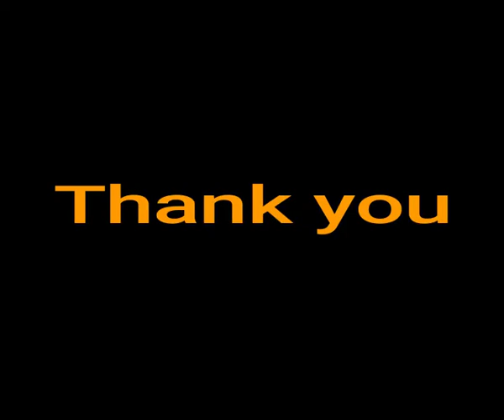class 3 Draw Beautiful House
How to Draw Beautiful House